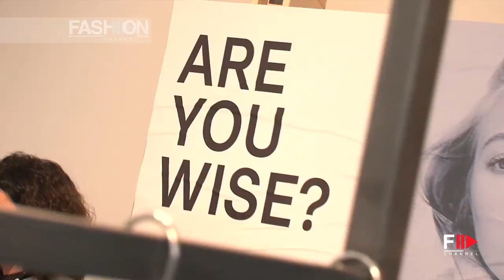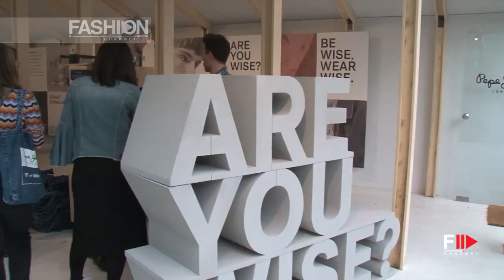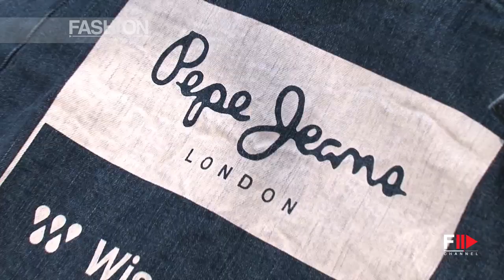PEPE JEANS | PITTI 93 Interview with CARLO GALLO and KEVIN YOUN - Fashion Channel